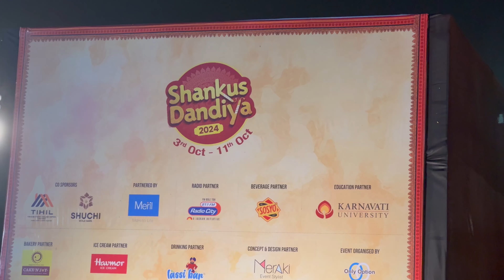Tripti Dimri & Rajkumar Rao at Shanku's Dandiya 2024 Ahmedabad | vicky vidya ka woh wala video